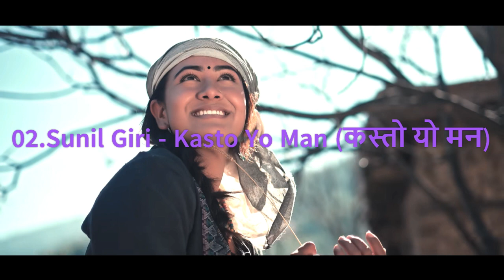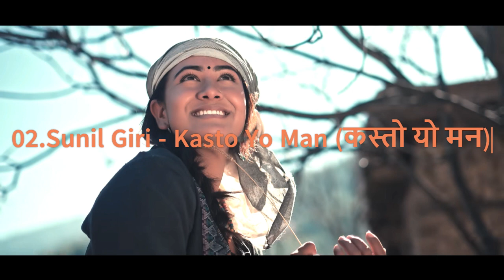New top 2022 Nepali song sunil Giri's songs(Jumla) Sunil Giri Music जुम्ला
Sunil Giri's songs (Jumla) New Romantic Songs | Sunil Giri Song Jukebox Nepali Songs. Top songs of Sunil Giri's songs.

If you claim this video and wish to remove this content/video/audio then please email  in this channel. We will remove your content as soon as possible.